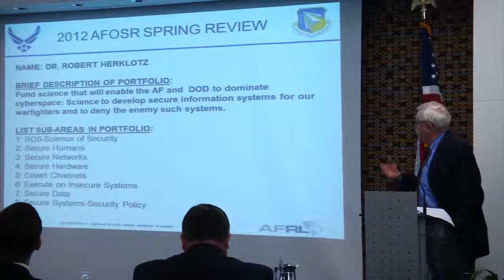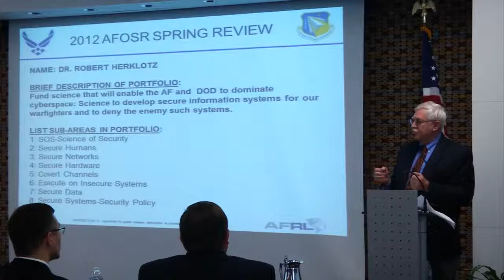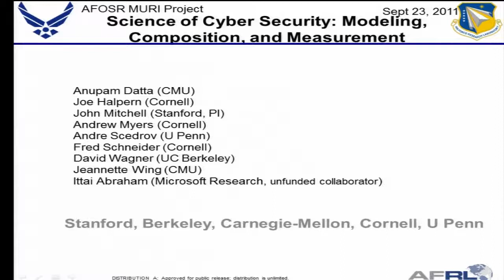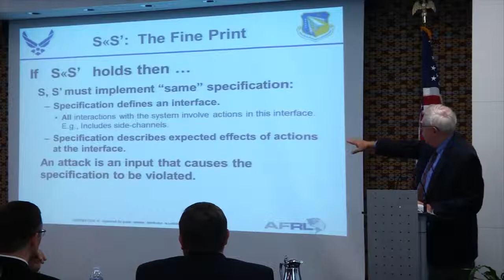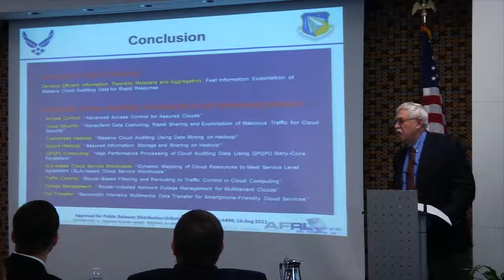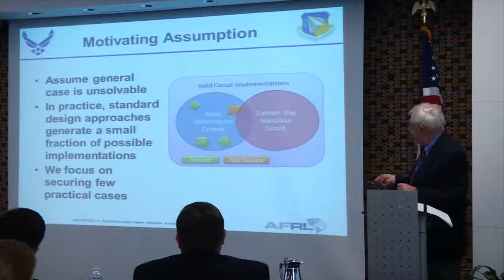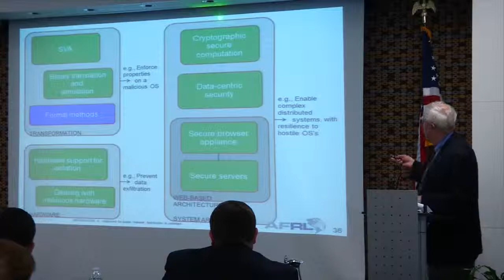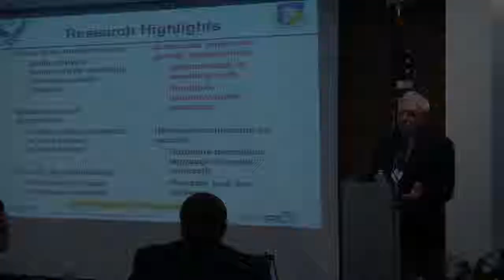Dr. Robert Herklotz - Information, Operations and Security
Dr. Robert Herklotz presents and overivew of his program - Information, Operations and Security - at the AFOSR 2012 Spring Review